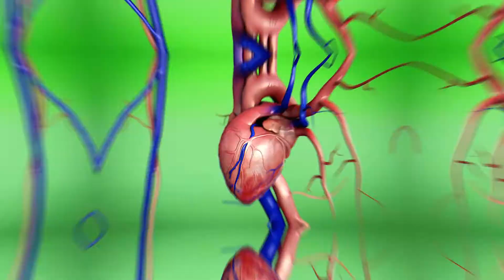Os 5 Principais Estágios de Um Afogamento - Video Educacional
O afogamento ocorre quando o líquido é inalado devido à imersão. Esse tipo de fatalidade pode levar à morte, por isso precisa de atenção em ambientes como piscina, rios e praias. Infelizmente O afogamento é uma morte muito comum, que geralmente ocorre durante as horas de lazer da vítima.
Conheça Agora os principais Estágios de um afogamento.

O afogamento ocorre muito rapidamente, mas ocorre em etapas. O estágio pode levar de 10 a 12 minutos para morrer. Se uma criança se afogar, pode acontecer mais cedo.
A seguir está um resumo dos estágios de afogamento:

1. Nos primeiros segundos após a absorção de água, a pessoa que está se afogando está lutando na tentativa de respirar

2. À medida que as vias aéreas começam a se fechar para evitar que mais água entre nos pulmões, o paciente começa a prender a respiração involuntariamente. Isso continuará por 2 minutos até você perder a consciência.

3. Esta pessoa está inconsciente. Nesta fase, ainda podem ser restaurados à vida por meio da reanimação, sendo possível obter bons resultados. A respiração para e o coração desacelera. Isso pode levar alguns minutos.

4. A pessoa entra num estado chamado de convulsão hipóxica. Sem oxigênio, o corpo da pessoa Fica pálido.

5. O Corpo entra em um estado no qual não pode ser revivido. Este estágio final se chama hipóxia cerebral, hipoxia Cerebral é uma falta oxigênica que afeta o cérebro, onde ele não recebe oxigênio suficiente, mesmo que o sangue seja bombeado nesta área.

e aí, Gostou do vídeo? Conte-nos sobre sua experiência sobre estes fatos.
Por favor, curta, comente e compartilhe. E Tenha um ótimo dia SAUDÁVEL!